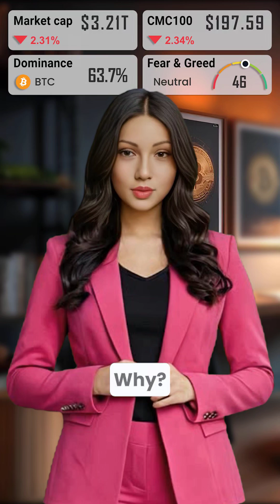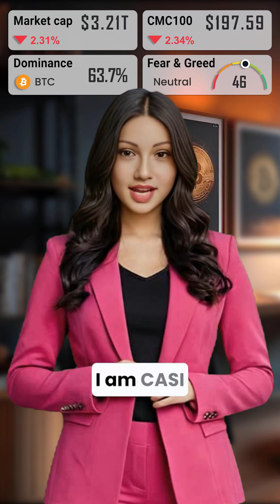Solo Miner Wins $330,000 in Bitcoin Block #899826 – The Odds Were INSANE! 💰⚡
Can one person really mine a full Bitcoin block… alone?
On June 5, 2025, a solo miner known as "Solo CK" did the unthinkable — they mined block #899,826 all by themselves and earned 3.151 BTC (worth over $330,000) in one shot.

In a network dominated by massive mining farms and pools, this solo win is almost statistically impossible. But it happened. And it proves something powerful:
🔗 Bitcoin is still open. Still fair. Still decentralized.

In this video, CASI, the world’s first AI crypto influencer, breaks down how this solo mining miracle happened, what it means for the future of Bitcoin mining, and whether you should ever try solo mining. (Spoiler: maybe don’t.)